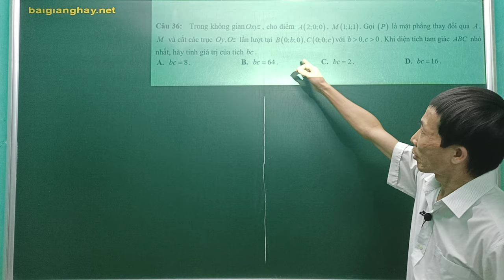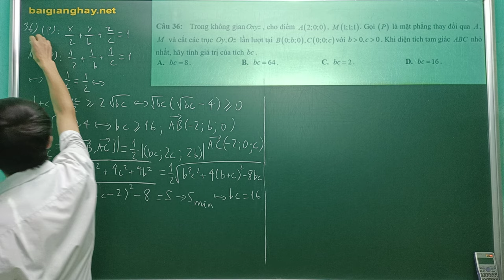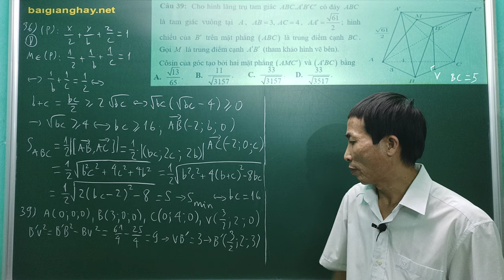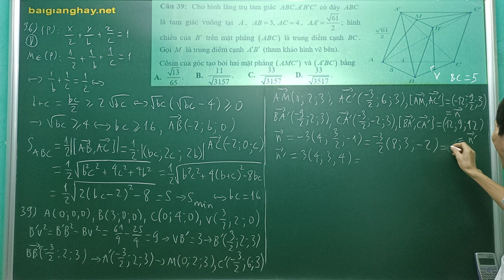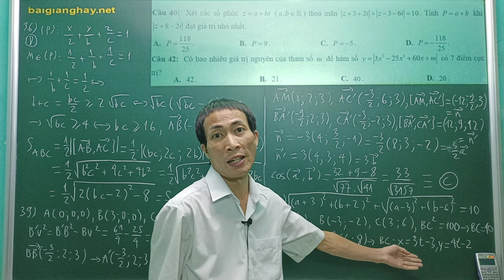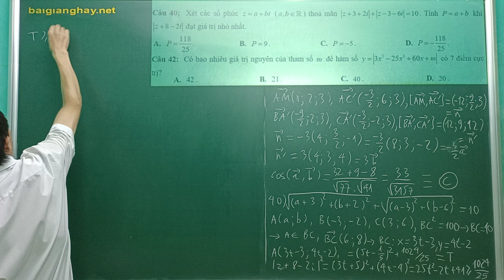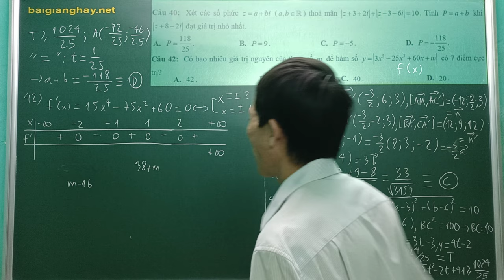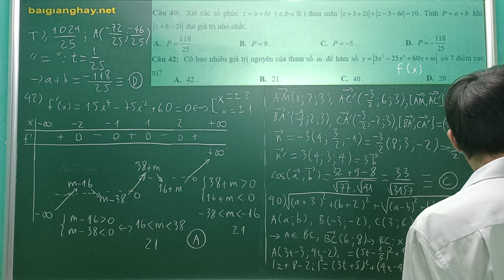Chữa Đề Thi Thử Tốt Nghiệp THPT Môn Toán-THPT Chuyên Nguyễn Thị Minh Khai-Sóc Trăng-Lần1-2018-C36-42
Nhấn nút "ĐĂNG KÝ" để nhận được thông báo khi có bài giảng mới!